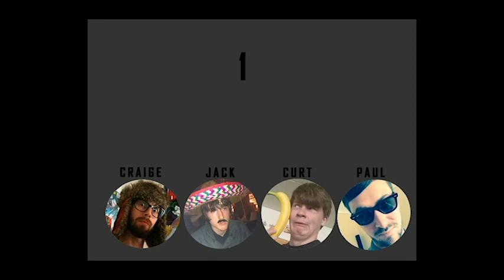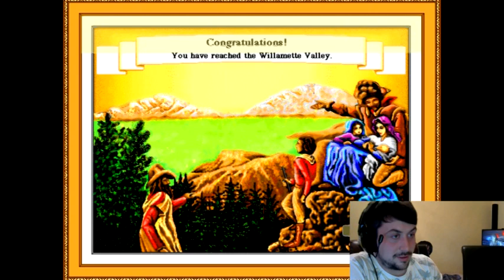Let's Play Oregon Trail - Paul, Jack and Curt Playthrough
Paul, Jack and Curt take on the Oregon Trail.